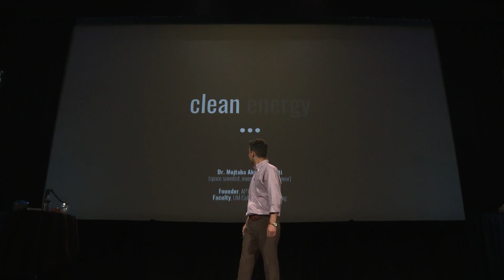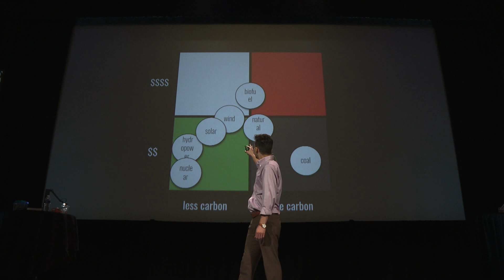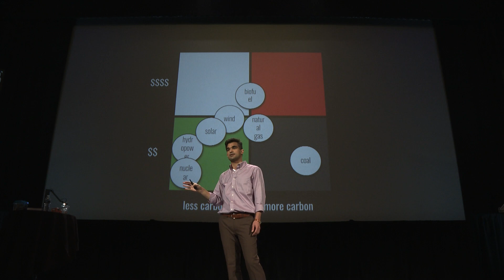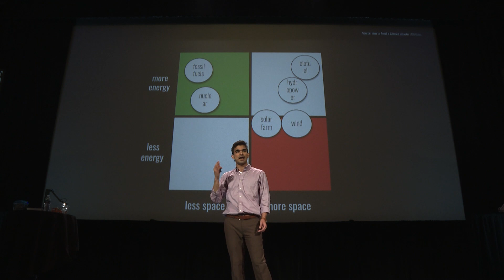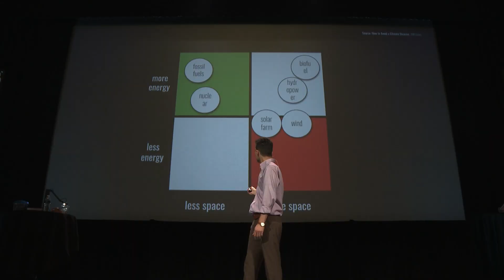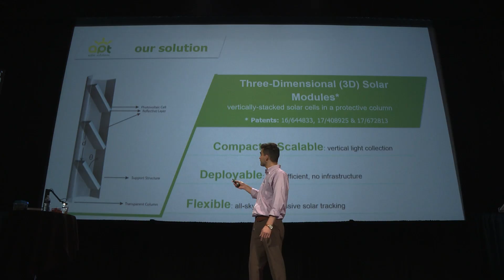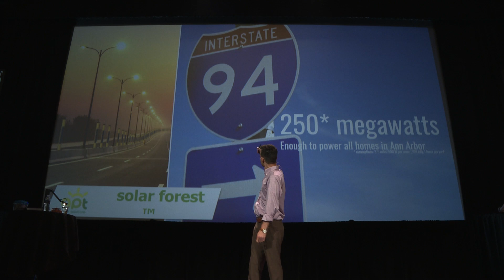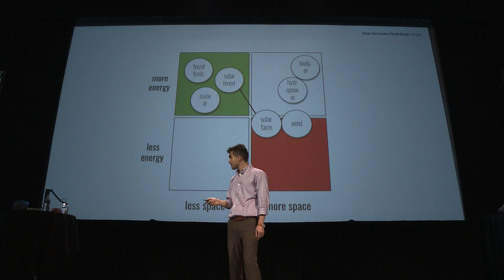Tech Talk 2022: Mojtaba Akhavan-Tafti | Adaptable Powerful Transformative Solar Solutions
Dr. Mojtaba Akhavan-Tafti is a space scientist, inventor, and clean tech entrepreneur. Mojtaba is the founder of Adaptable Powerful Transformative (APT) Solar Solutions, whose mission is to unlock the power of the Sun by revolutionizing solar electricity generation and distribution. Mojtaba is also a research faculty at the University of Michigan College of Engineering where he investigates the inner-workings of the Sun, Earth, and the medium there-between and teaches satellite mission design and analysis.